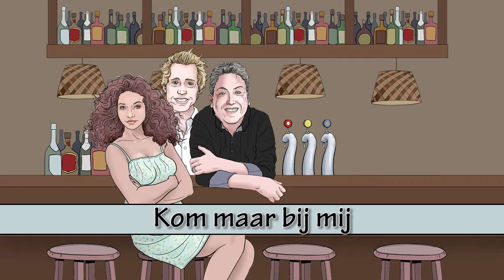Kom maar Kom maar - Peter Loree & DJ Jarnoo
Single -- Kom maar Kom maar - Peter Loree & DJ Jarnoo
De single "Kom maar Kom maar" van Peter Loree & DJ Jarnoo is alweer een hele lange tijd bekend bij vele mensen. Eerder werd deze single geschreven en uitgebracht door niemand  minder dan de zanger Bouke. In 2006 scoorde hij hier een heuse top 100 hit mee.

Nu is het de beurt aan Peter Loree en DJ Jarnoo, die over de single "Kom maar Kom maar"  hun eigen 52wekenfeest sausje hebben gegoten. Ditmaal niet in een stampversie, maar gewoon lekker meedeinen en meezingen in elke kroeg of aan het  begin of einde van elke feestavond. Ook deze keer zal iedereen merken dat 52wekenfeest niet alleen voor de knallers gaat, maar zeker voor de gezelligheid en verbroedering in elke horecagelegenheid! Dus wij zeggen: Kom maar kom maar met het feest!  Wellicht gaan we volgende week weer voor een echte knaller! Wie zal het zeggen.

DJ Michelski, DJ Patjoo, DJ Coenio, DJ Tomba, DJ Cortizo, DJ Showcees, Jarnoo, DJ Elmar en DJ Roy van Brink zijn de DJ's die meewerken aan het 52wekenfeestconcept en wensen je veel plezier bij het beluisteren, bekijken en uiteraard het MEEZINGEN van deze single!

Wil jij weten wat er in 2012 allemaal nog meer op stapel staat, of wil je de single downloaden? Hou dan in de gaten of volg ons op twitter @52wekenfeest & @flugelnl